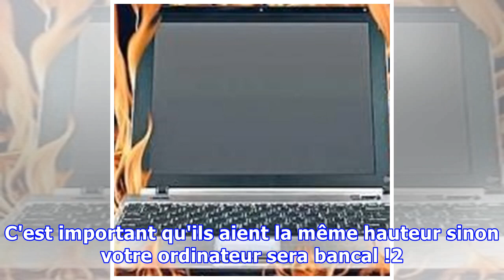L'Astuce Simple Pour Éviter de Faire Surchauffer votre Ordinateur.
Votre ordinateur portable ronfle plus fort que votre conjoint ?Il est sûrement en surchauffe. Il existe une astuce toute simple pour le refroidir et éviter qu'il ne fasse du bruit. Il suffit de le surélever avec des bouchons de bouteille en plastique : Comment faire1. Trouvez quatre bouchons identiq...